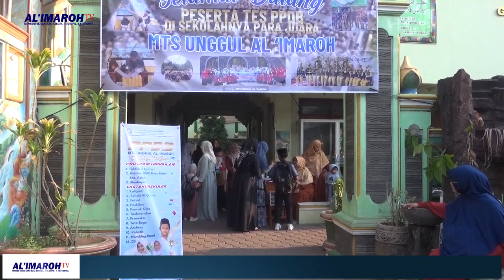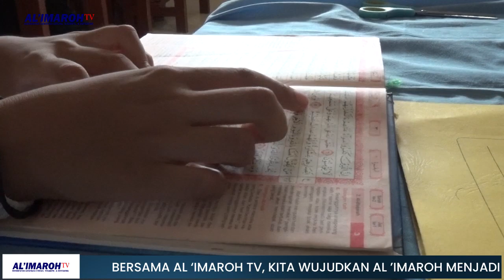PEMBUKAAN TES KALSIFIKASI GELOMBANG 1 PPDB YASPIA/PONPES AL 'IMAROH